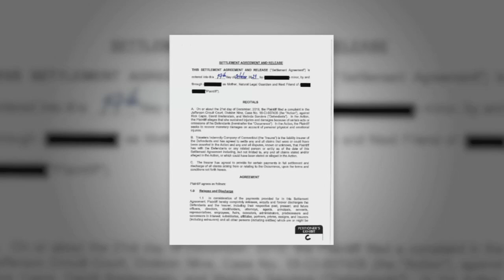Family of girl dragged by JCPS school bus gets nearly 5M in settlement